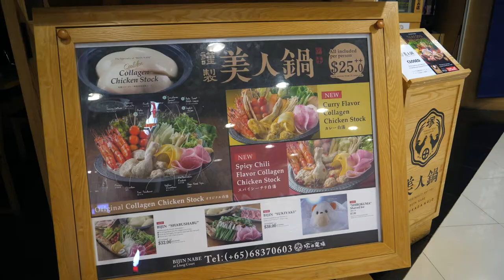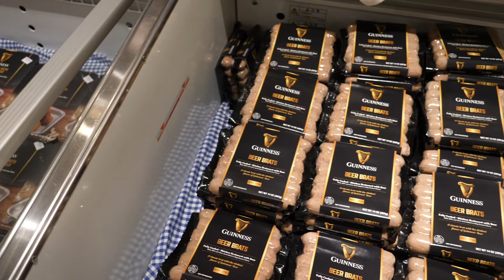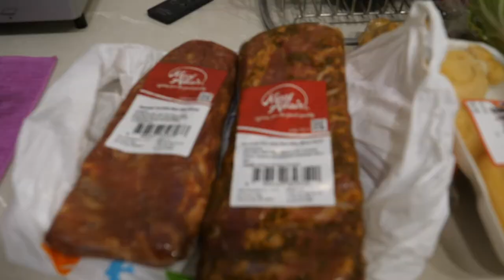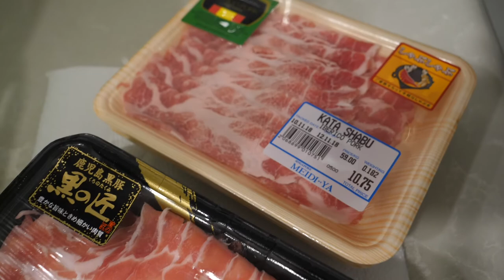Chicken Nabe, Grocery Shopping and Tuna Toast for Breakfast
Weekend eats at
BIJIN NABE by Tsukada Nojo (Japanese Chicken Hotpot)
177 River Valley Road, Liang Court
B1-01/03,
Singapore 179030

Grocery Shopping at Mediya
177 River Valley Road, Liang Court
B1-50,
Singapore 179030